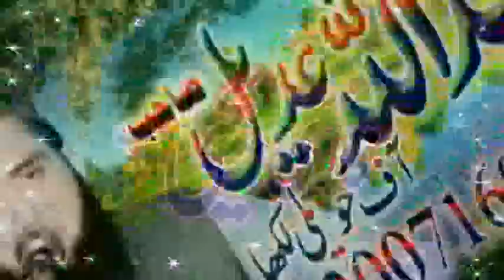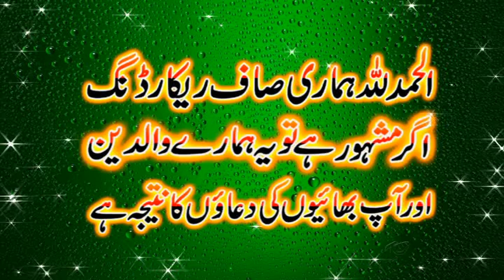Molana Mohammad yahya Sahab 16 December 2020